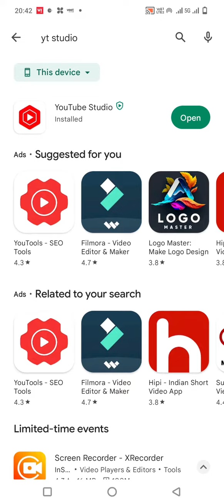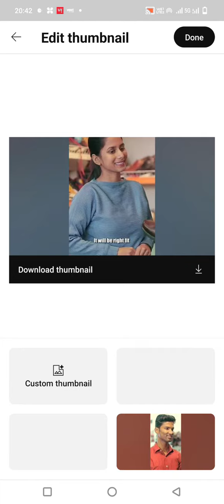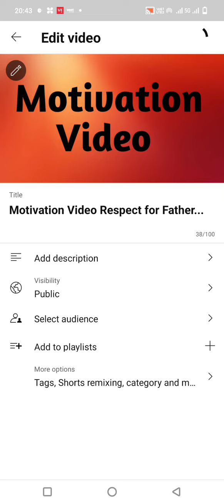Thumbnail kaise lgate hai you tube video me How to paste thumbnail on you tube video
in this video we are describing how to pay thumbnail in your YouTube video friends if you like my video please subscribe my channel and like my video and share my video